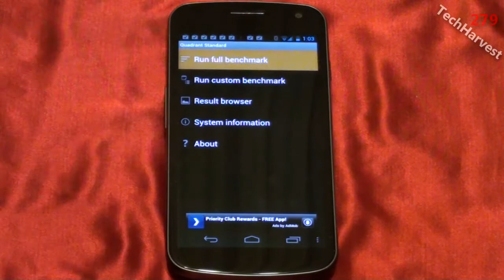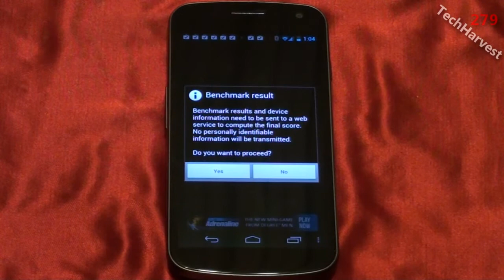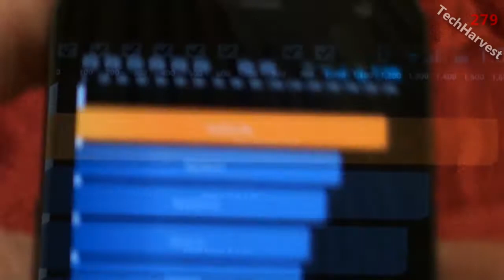Samsung Galaxy Nexus Benchmarks: Quadrant Standard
It's time to benchmark the Samsung Galaxy Nexus.  Next up is Quadrant Standard.